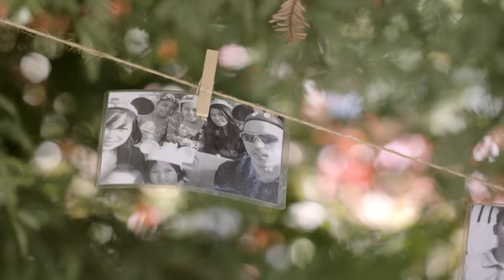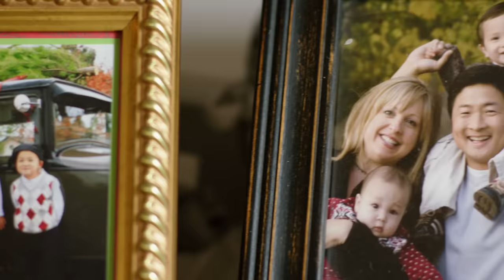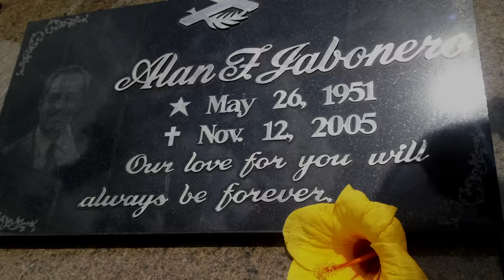BE ABOUT IT Chronic Hepatitis B Documentary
BE ABOUT IT is the story of two fathers, two families and their battle against chronic hepatitis B, a potentially deadly disease impacting the Asian American community.